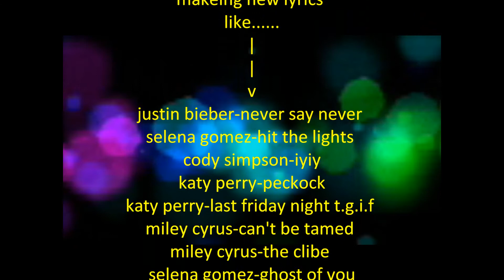NEW SONGS! SUBSCRIBE!